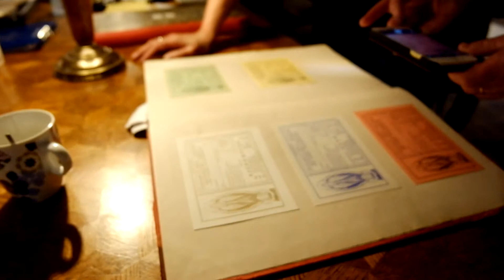Internaat Saint Marie Huijbergen rapporten en leerlingenlijsten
Uitleg punten en kaarten beoordeling gouden witte rode groenen kaarten gedrag godsdienst vlijt